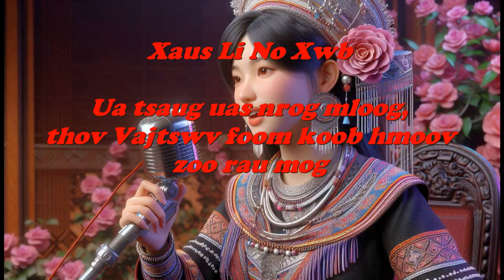Ntiajteb tsi muaj kev hlub tseeb